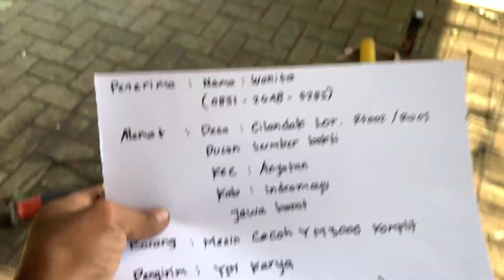Mesin Cacah Rumput Ym3000 Unik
Mesin Cacah Ym3000 Unik